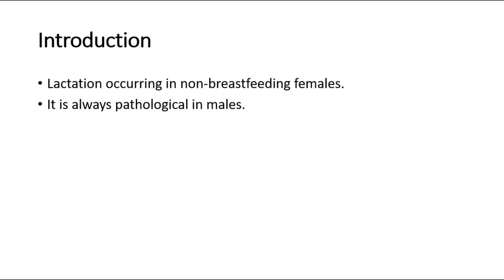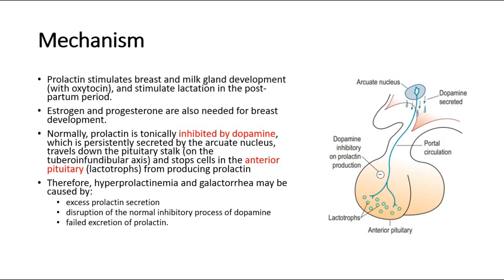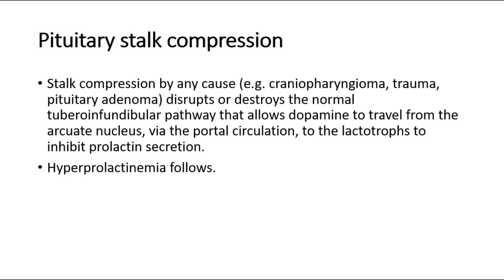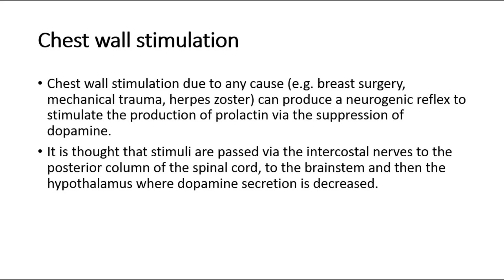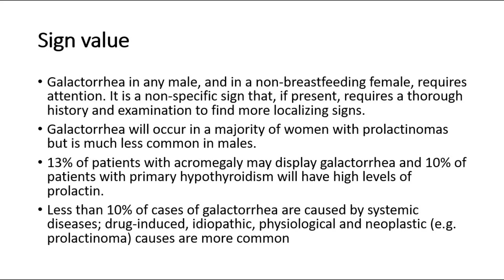Causes & pathophysiology of galactorrhea, prolactinoma, pituitary stalk compression, hypothyroidism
Galactorrhea is a milky nipple discharge unrelated to the normal milk production of breast-feeding. Galactorrhea itself isn't a disease, but it could be a sign of an underlying problem.